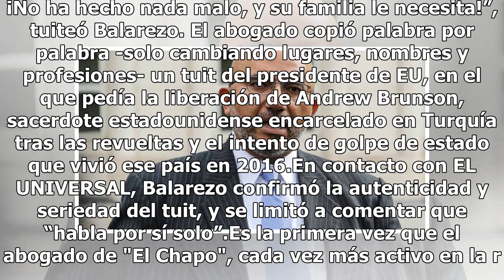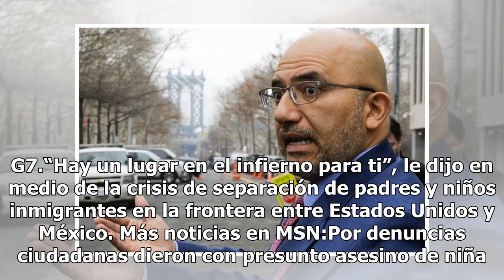Abogado de “El Chapo” pide a Trump que "haga algo" para liberar a su cliente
Eduardo Balarezo, abogado de Joaquín Guzmán Loera, “El Chapo”, pidió al presidente de Estados Unidos, Donald Trump, que “haga algo para liberar” al sinaloense, encarcelado en una prisión de máxima seguridad de Nueva York desde hace 18 meses.“Es una desgracia absoluta que Estados Unidos no libere al ...